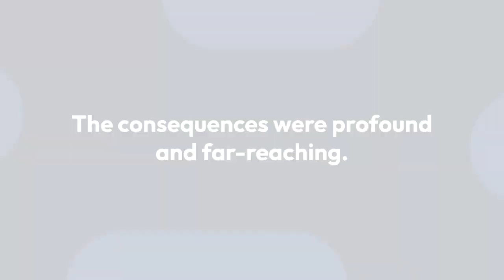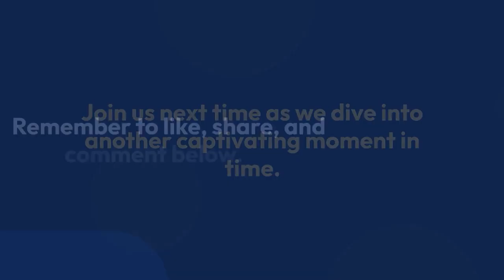World War I: Causes and Lasting Effects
In this YouTube video script titled "World War I: Causes and Lasting Effects," the host delves into the historical significance of World War I, commonly known as the Great War. The host explores the causes behind the war and examines its long-lasting effects. The video provides a comprehensive overview, combining archival footage, narration, and analysis to engage the audience.